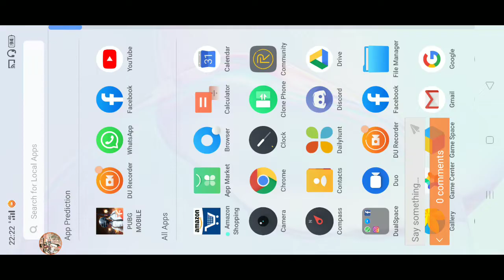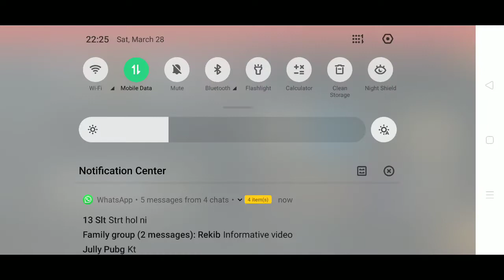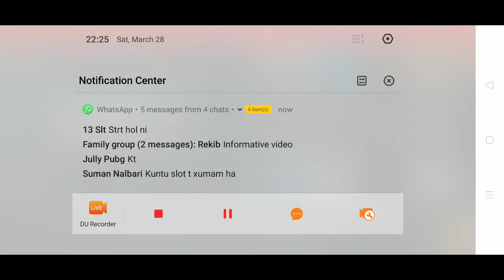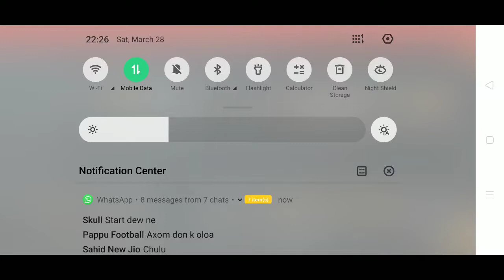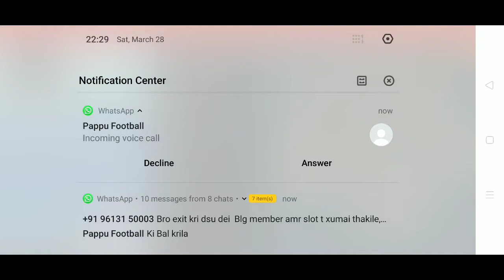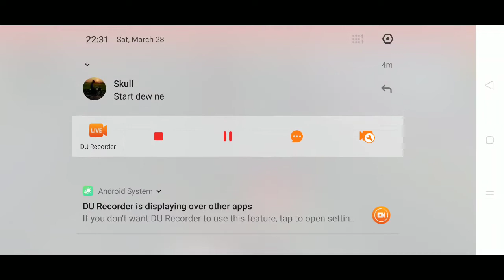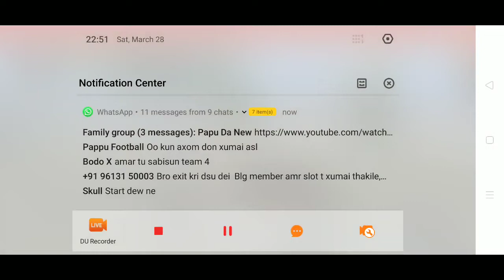FREE COSTOME ROOM AXOM GAMING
realme X2 fast game in my mobile live stream thanks